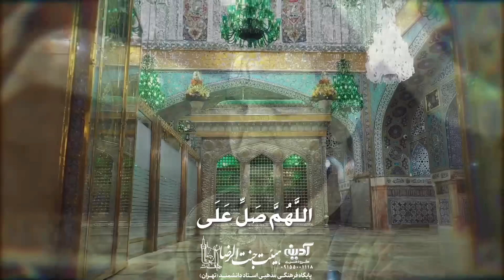اللهم صل على علي بن موسى الرضا المرتضى | الرادود حميد عليمي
اللهم صل على علي بن موسى الرضا المرتضى | الرادود